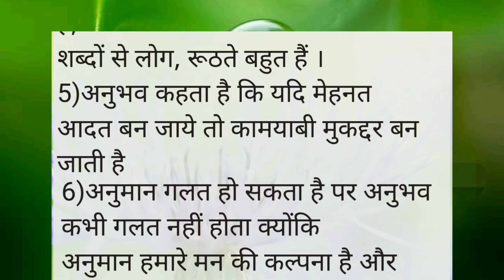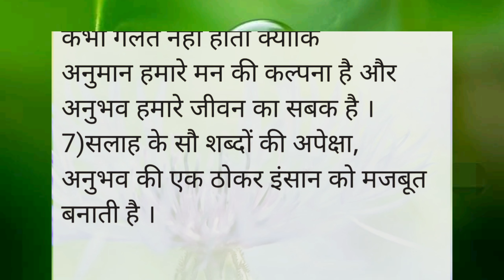अनुभव!achhevichar bestquote viralvideo youtube truelines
अनुभव!achhevichar bestquote youtube truelines ‎@snapy786